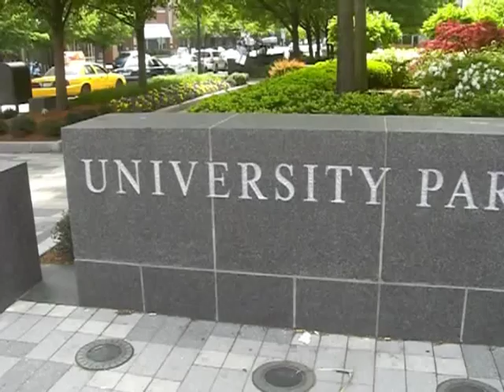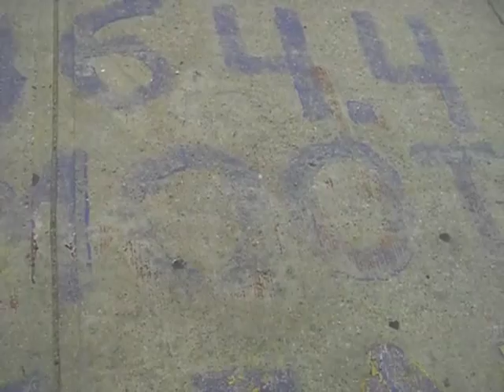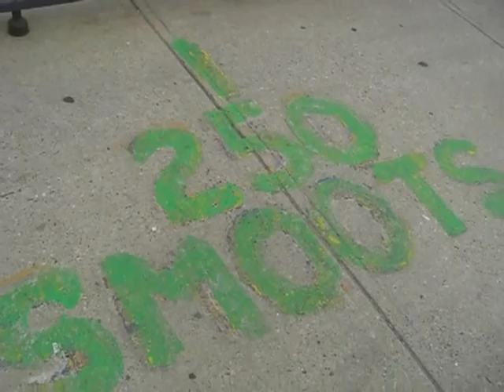M.I.T BOSTON.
To implement his use as a measuring unit, Oliver Smoot repeatedly lay down on the bridge, let his companions mark his new position in chalk or paint, and then got up again. Eventually, he tired from all this exercise and was carried thereafter by the fraternity brothers to each new position.[4][5]

Oliver Smoot graduated from MIT with the class of 1962, became a lawyer, and later became chairman of the American National Standards Institute (ANSI)[6] and president of the International Organization for Standardization (ISO).[7] He is the cousin of Nobel Prize winner George Smoot. The prank's fiftieth anniversary was commemorated on October 4, 2008, as Smoot Celebration Day at MIT.[5]